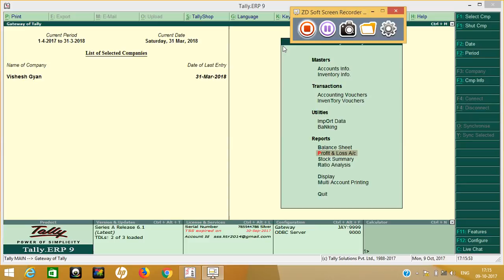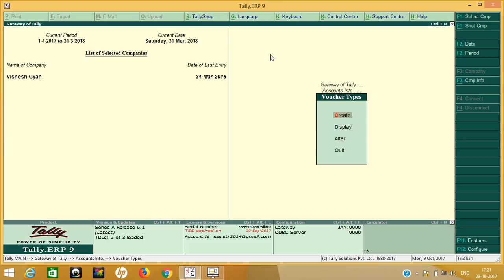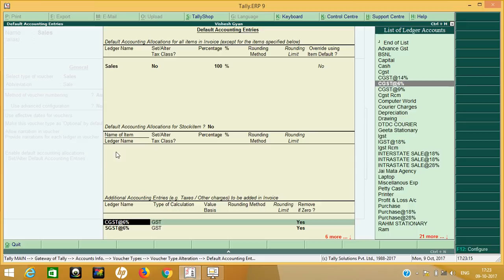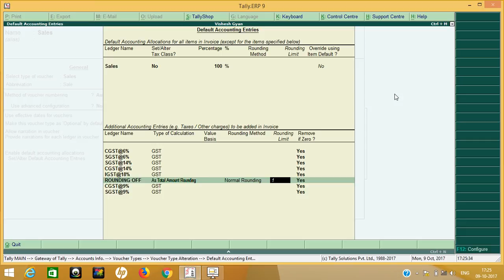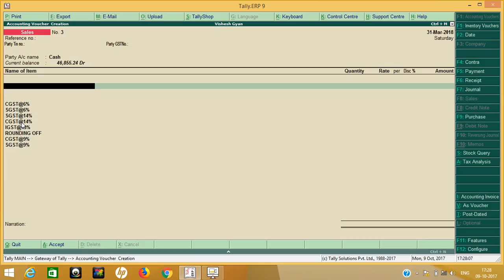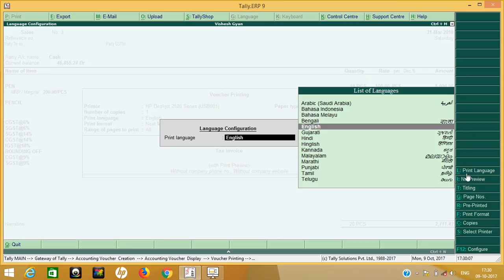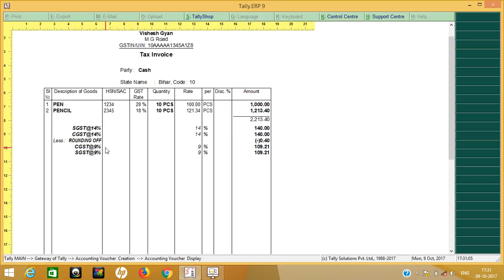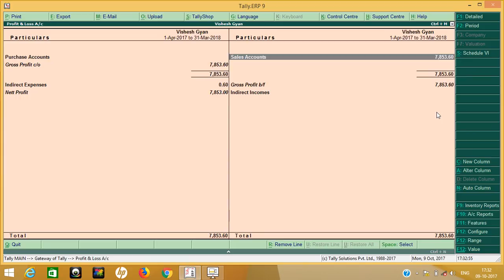AUTOMATIC ROUNDING IN INVOICE | TALLY ERP9 6.1 (GST) | आटोमेटिक राउंडिंग कैसे करे टैली में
Learn How to Round off Invoice Value with GST in Tally ERP 9 in Hindi, Learn Upward Rounding, Downward Rounding, Normal Rounding Methods in Tally, You Can Set Automatic Rounding off in Tally and we can also set it with GST .How to Post Entries with GST and Rounding off method such as sales invoice in Tally for Beginners. It is Full Step by Step Tally Tutorial in Hindi.